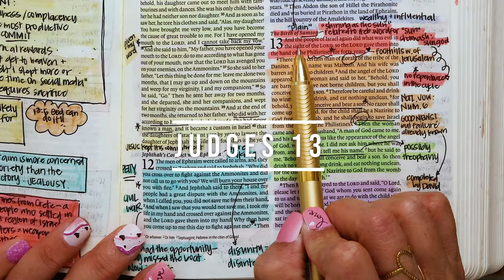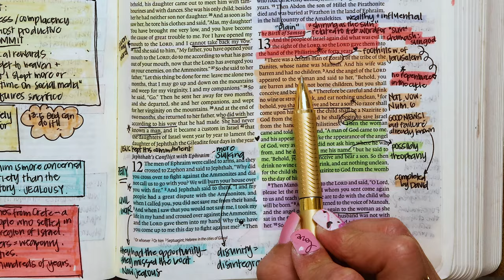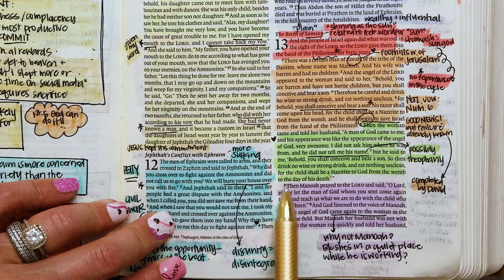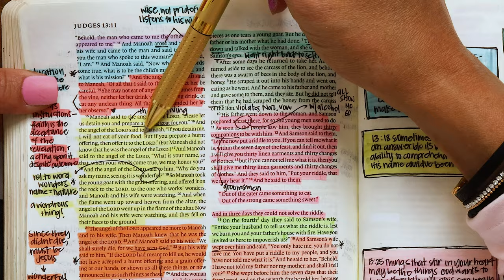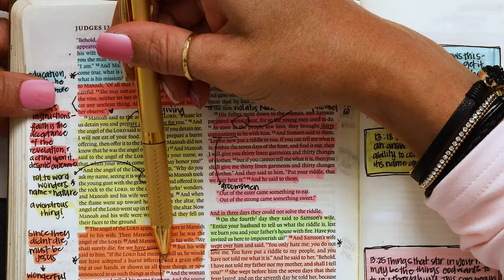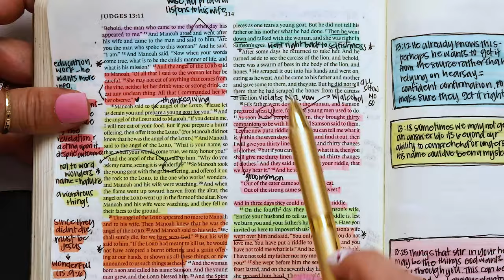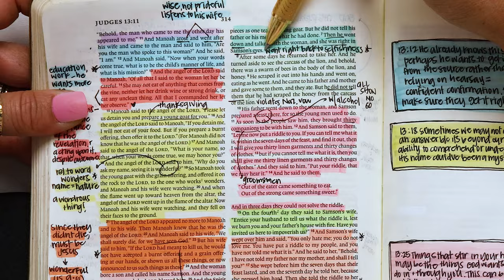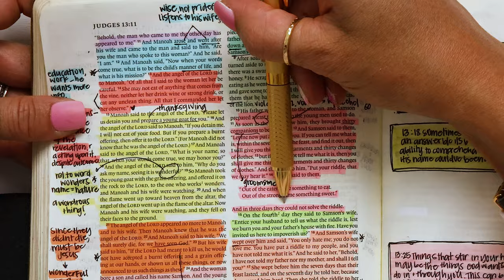Day 094 Judges 13-15 | Daily One Year Bible Study | Audio Bible Reading with Commentary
Day 094 of Heart Dive 365, where we are diving heart first into the Word of God! Today we are reading and studying through Judges 13-15.

⚡Today’s Notes⚡

Kanoe Gibson Nitta
11700 W. Charleston Blvd. #170-363

0:00-2:30 Intro and prayer
2:30-13:22 Judges 13
13:21-22:24 Judges 14
22:24-27:53 Judges 15
26:53-32:57 Prayers